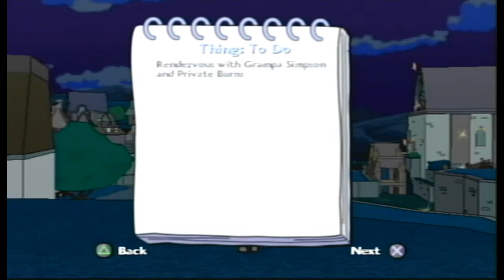The Simpsons Game - Episode 9 (Let's Play)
This is the ninth episode of a Playthrough of The Simpsons Game from the PS2. Anything deemed as a Let's Play or Playthrough are for games that I have already beaten but have not played in a while.